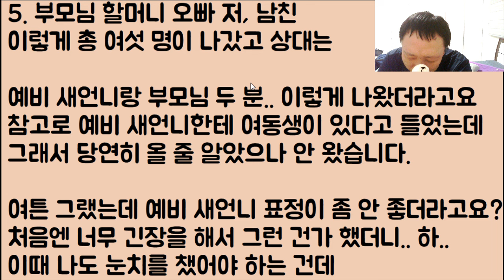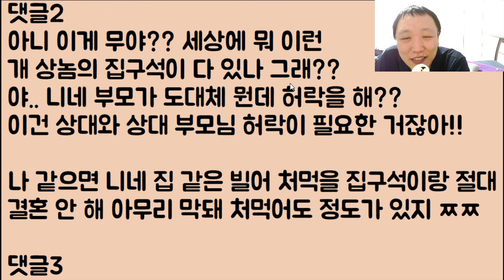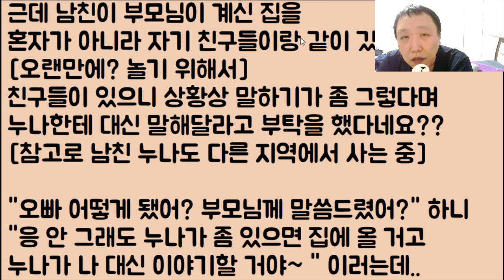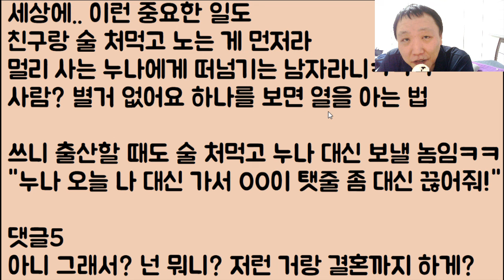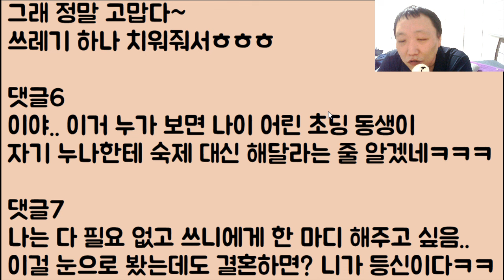[아니 이 냔이?ㅋㅋ🤣🤣] 우리 오빠 상견례 할 때 제 남친도 같이 데려갔는데 예비 새언니가 결혼을 엎겠대요 아니 이거 진짜 미친 거 아닌가요!?